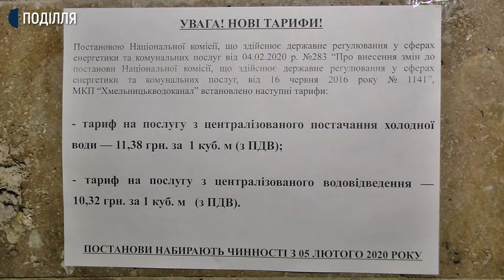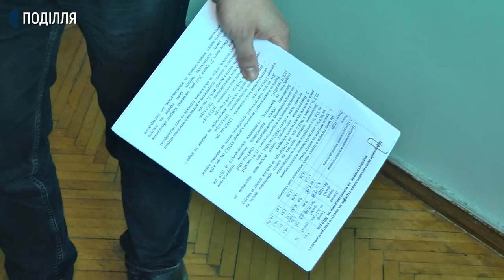У Хмельницькому почали діяти нові тарифи на водопостачання та водовідведення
Про це Суспільному розповів заступник директора міського комунального підприємства «Хмельницькводоканал» з економічних питань Олексій Лункін. За його словами, відтепер вартість послуги з централізованого постачання холодної води у Хмельницькому складе 11,38 грн/м3, а вартість послуги централізованого водовідведення – 10,32 грн/м3. Тобто, вартість водопостачання виросла на 16%, водовідведення – на 21%, каже Олексій Лункін.